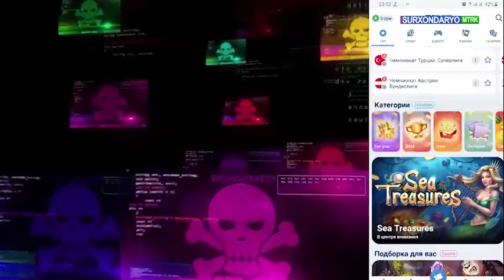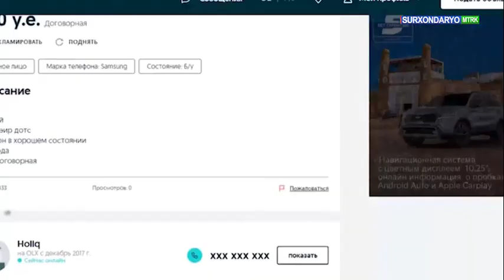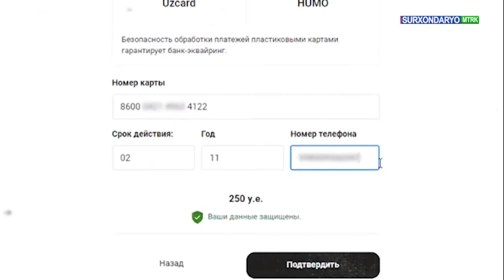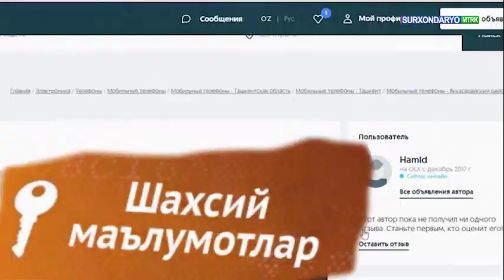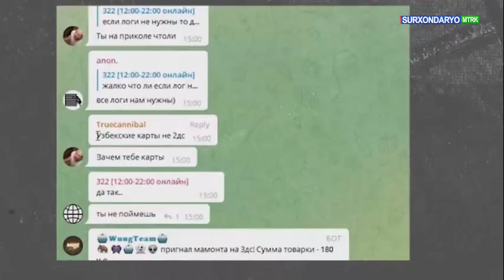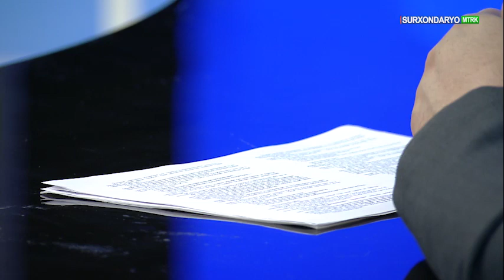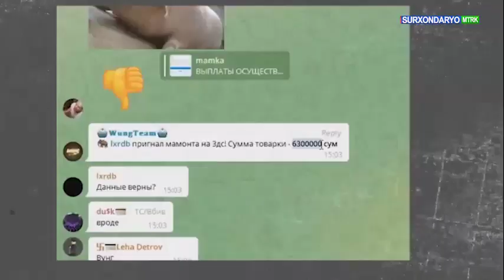Kiber jinoyat uchun qanday javobgarlik bor?..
Kiber jinoyat uchun qanday javobgarlik bor? “Huquqiy jamiyat sari” ko‘rsatuvida shular  xususida so‘z boradi.